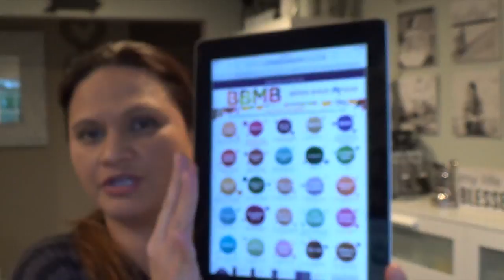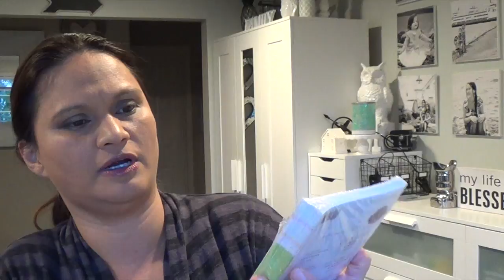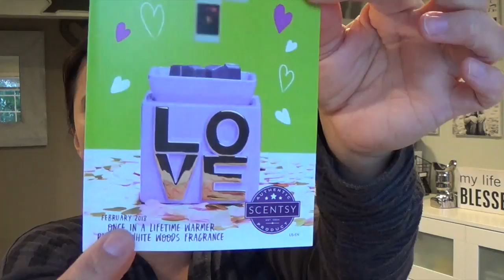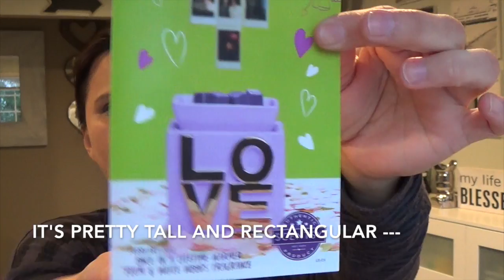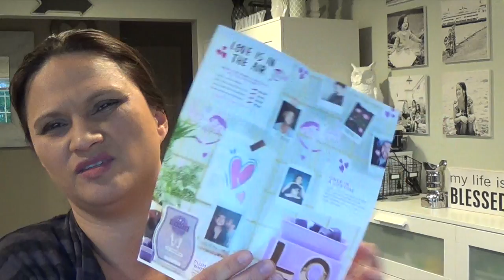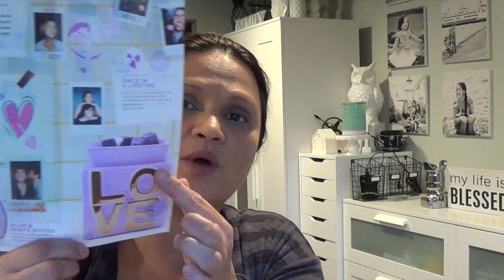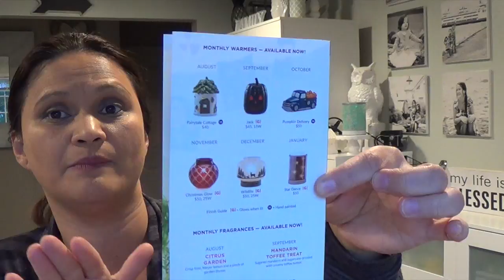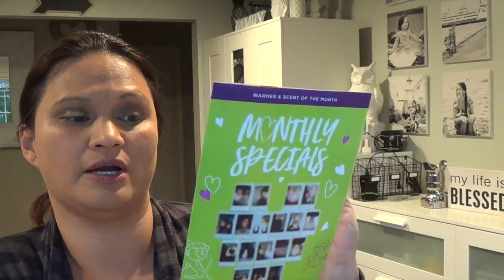Scentsy: February 2018 Scent of the Month Plum and White Woods